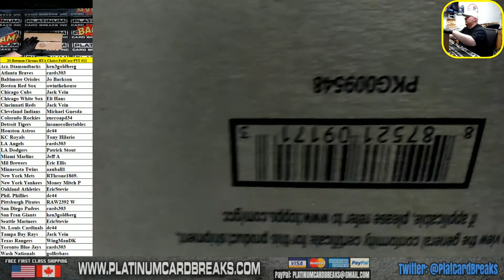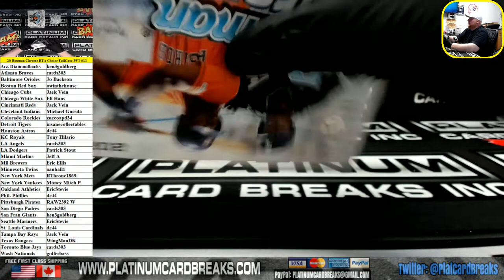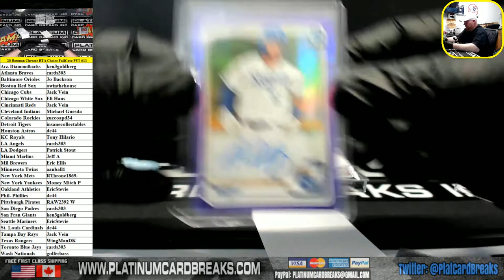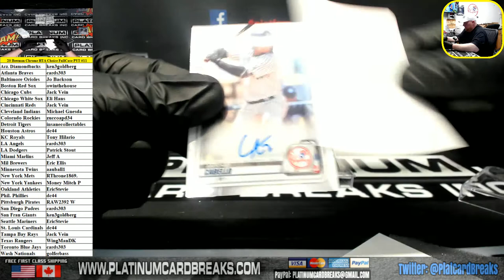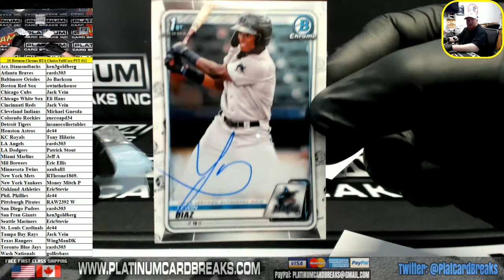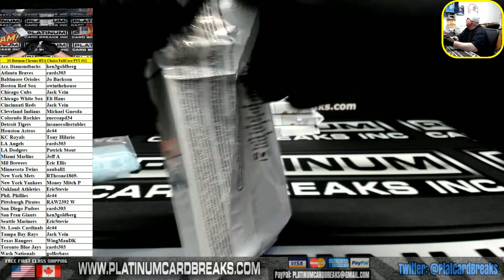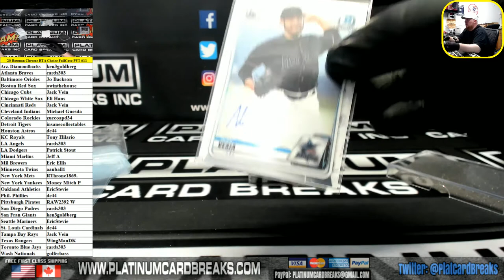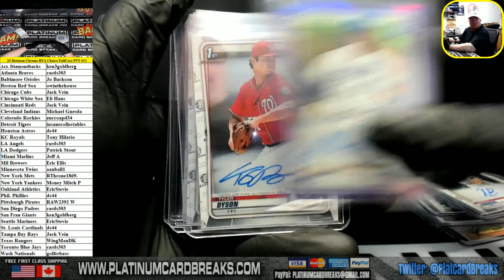2020 Bowman Chrome Baseball HTA Choice 12 Box Case PYT #11